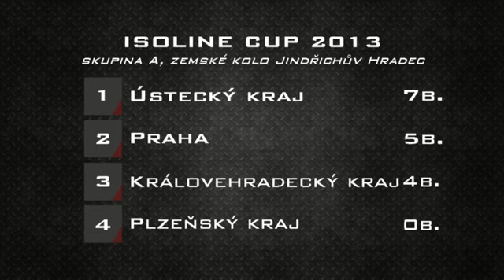Isoline cup 2013, základní část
Sestřih tří utkání ze základní části ISOLINE CUP 2013. Výběr Ústeckého kraje se utkal ve skupině s Královéhradeckým krajem, Prahou a Plzeňským krajem.